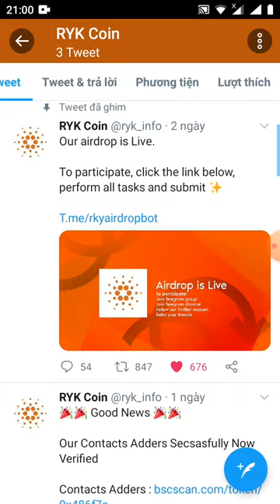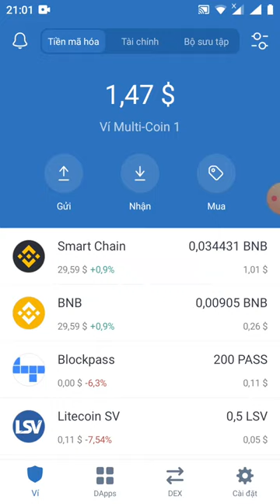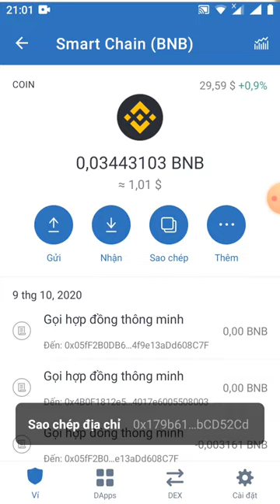HD nhận: 5 RKY~10$-Get 5RKY (BNB smart chain)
💵 Airdrop Balance: 5 RKY
👥 Referral Balance: 0 RKY